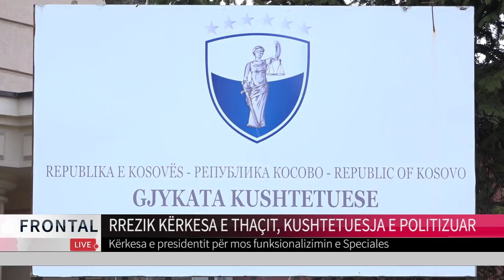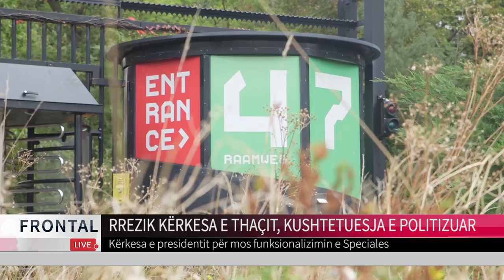RREZIK KËRKESA E THAÇIT, KUSHTETUESJA E POLITIZUAR | T7